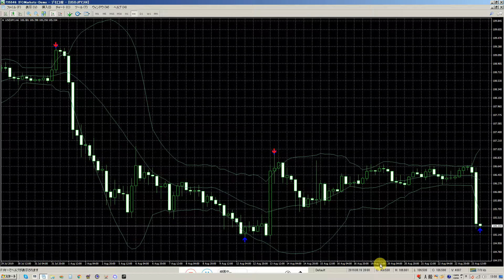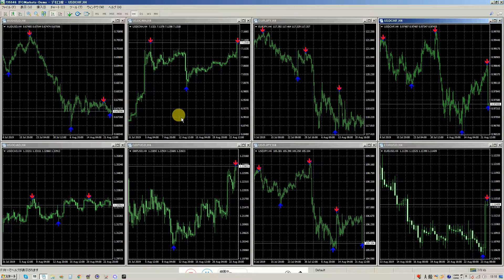バイナリーオプションスペシャリストがＦＸで稼げるか。